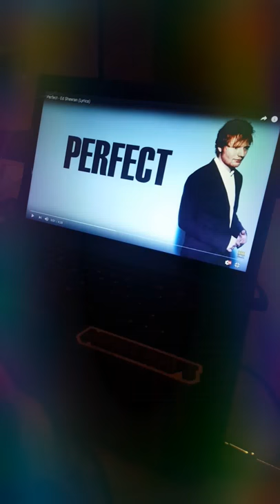Ed Schieren: Perfect (Inofficial Music Video)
Der Eddie singt uns ein Ständchen.
Nur für euch.
Ich liebe euch.
Follow my leeeeeeeeeeeeeeeeeeed
Lg U.K.

P.S.: Ab 4 likes gibts den Track zum freien Download.